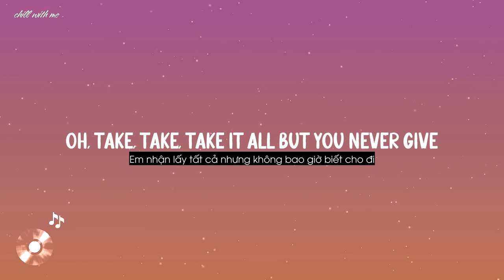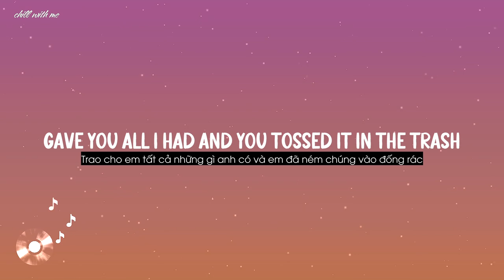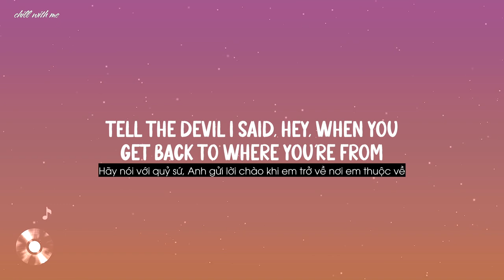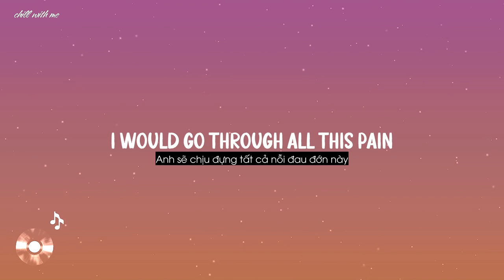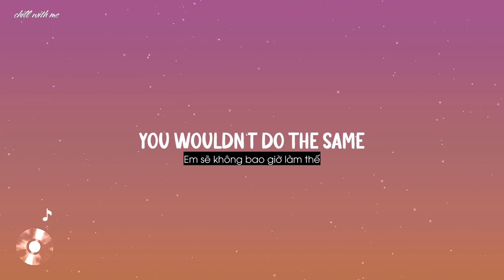Grenade - Bruno Mars [Lyrics/Vietsub]